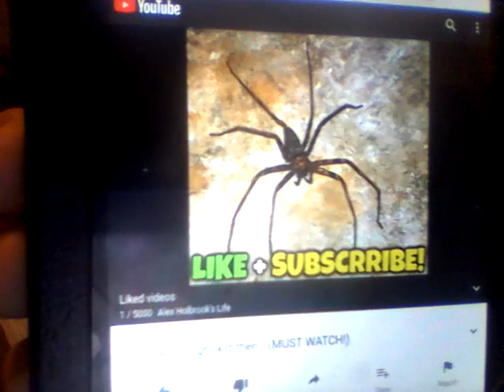Picture's of Brown Recluse spiders and picture's of black widow spider's scare me the most.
So I was coming across this youtube video that said in the title a must watch that made it all seem interesting to kind of check out, then I had seen that the one of the channel's profile picture's actually happen to have picture of a Brown Recluse spider and any time I see stuff that has picture's of like brown recluse spider's or even black widow spider's most of all, that stuff scare's me the most. Even though I know it's just a picture of it, it's still something that scare's me the most and makes me freak out the most.